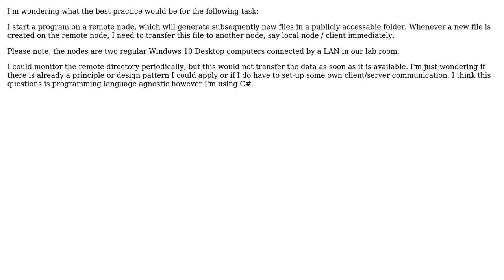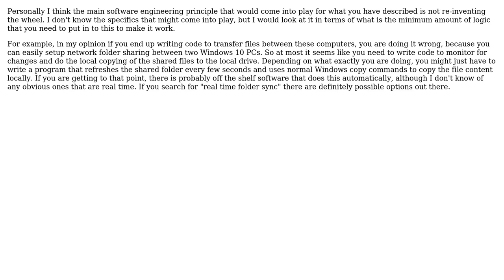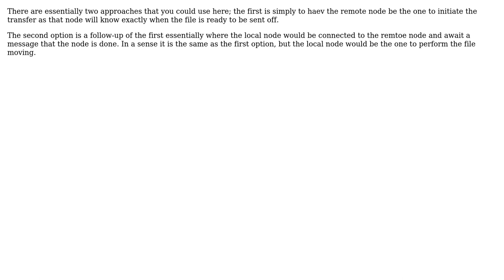Wait for file(s) in a remote directory to be created, then transfer the file(s) immediately to...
Software Engineering: Wait for file(s) in a remote directory to be created, then transfer the file(s) immediately to local computer

With thanks & praise to God, and with thanks to the many people who have made this project possible! | Content (except music & images) licensed under CC BY-SA | Music | Images & others | With thanks to user TurtleKwitty user stephanmg user Juan Carlos Eduardo Romaina Ac user Ewan user Daniel Earwicker user Chris Graham user already puzzled and the Stack Exchange Network Trademarks are property of their respective owners. You are responsible for your own actions.